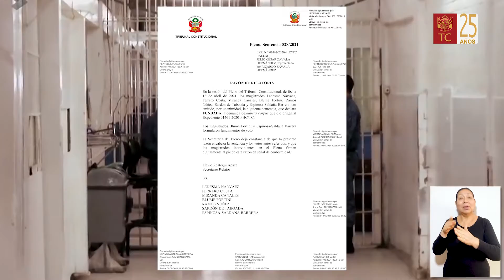LA POBLACIÓN PENITENCIARIA TIENE DERECHO, SIN DISCRIMINACIÓN, AL ACCESO DE LOS SERVICIOS DE SALUD